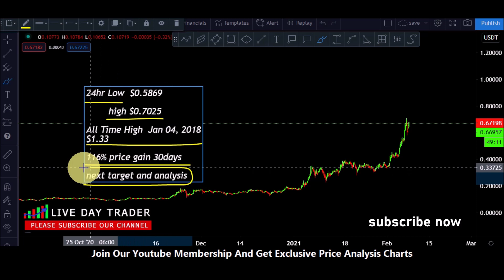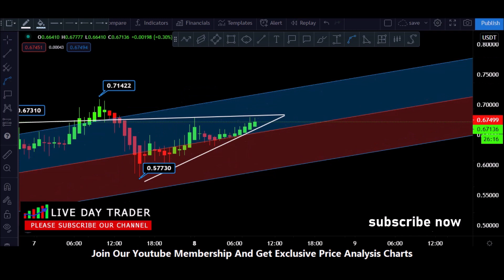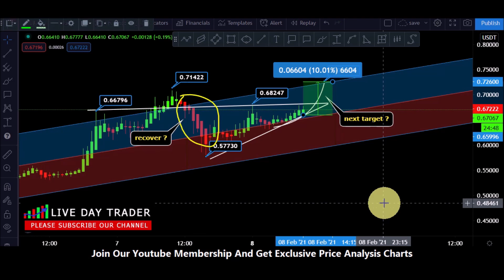Cardano ada price prediction and ada price recovery pattern 8 February 2021